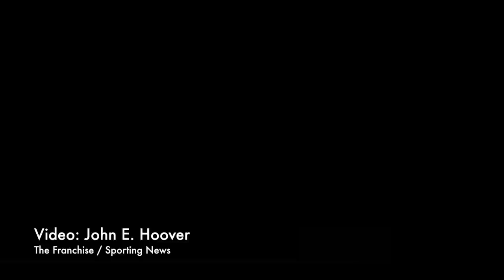OHP Lt. Brian Orr protects Oklahoma coach Lincoln Riley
Come along with Brian Orr on OU football gameday, from the police escort into the stadium to the final jog into the locker room following the postgame handshake.

Follow John Hoover on Twitter @johnehoover or on Facebook at JohnEHooverMedia